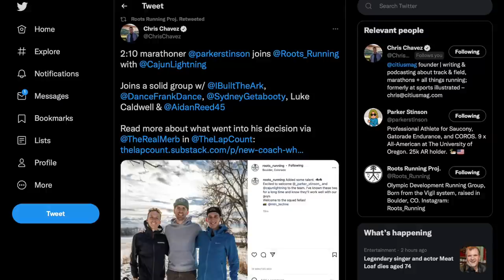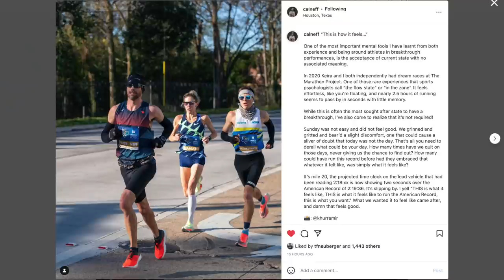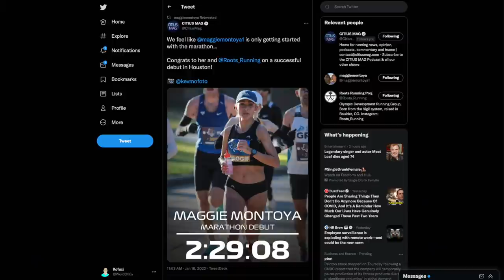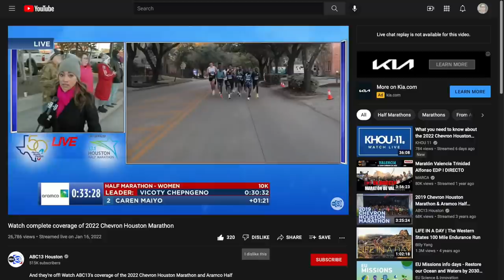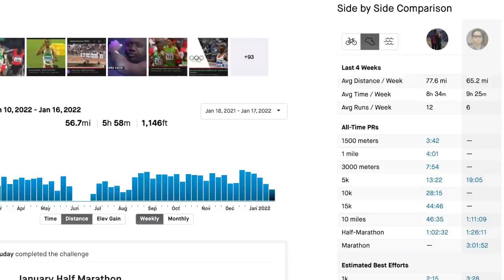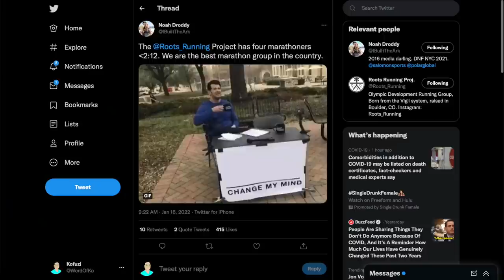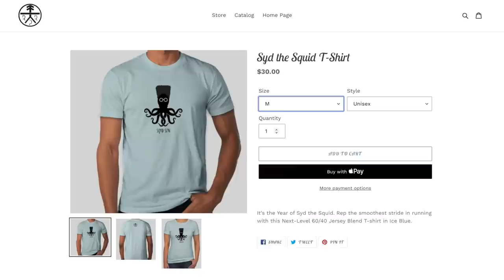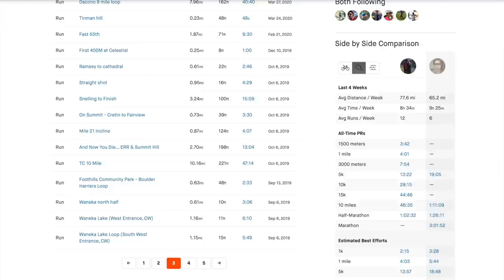Interview Sydney Gidabuday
Sydney Gidabuday dominated the DII running scene, winning 7 national championships and running the school record for the 5k at powerhouse Adams St. Now, he's back running under a Vigil system with Roots Running and looking to build upon the success of last year's 3rd place finish at the USATF 5k National Championships (13:53). He recently hit a PR of 61:09 at the Houston Half Marathon, and I was lucky enough to sit down with Syd to discuss this race and what he's hoping for in 2022.

The charity runner of the week is Travis McCullar and he will be running the Chicago Marathon to raise money for the American Diabetes Association. I’ve donated $100 of my own money and I encourage each of you to consider donating a dollar or two to help support his cause.